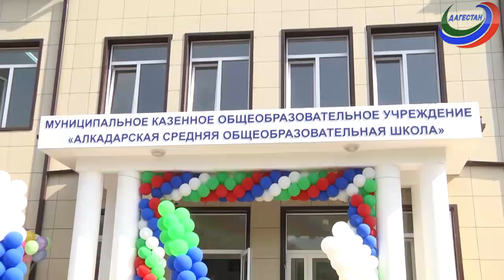Агросектор. «Школа фермеров»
Новые школы в селах.  Как реализуется федеральная программа   по развитию сельских территорий на примере села Алкадар Сулейман-Стальского района.
«Школа фермеров» или учится никогда не поздно.
Принцип работы садового пылесоса или как быстро собрать фундук в саду.  Где растут самые вкусные яблоки или сад - гигант в селе Джепель Магарамкентского района.